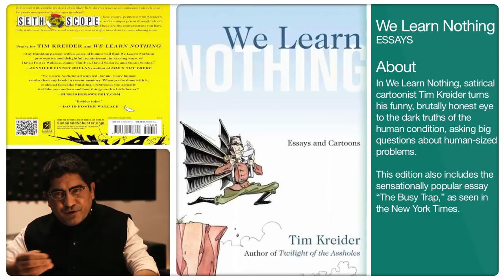Absolutely Must-Read Books: We Learn Nothing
Been wondering how to spend the weekend? Adman Swapan Seth reviews Tim Kreider's delightful book "We Learn Nothing", a perfect companion for the quiet weekend.